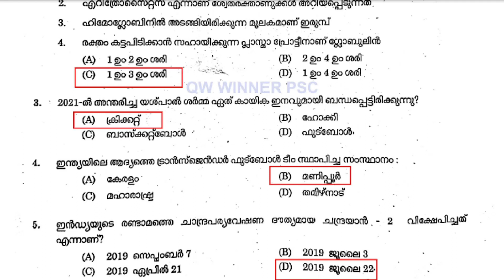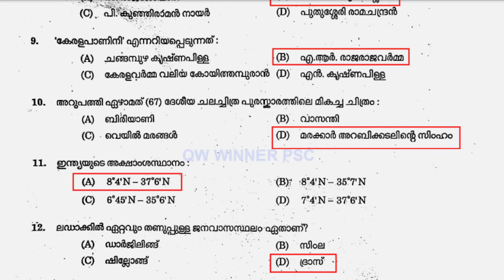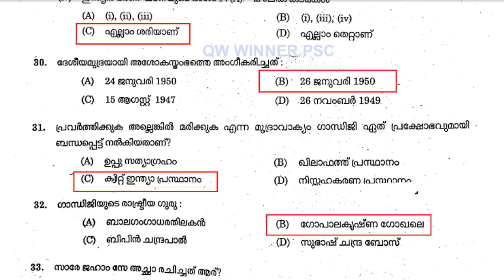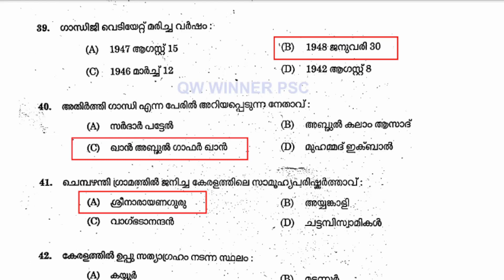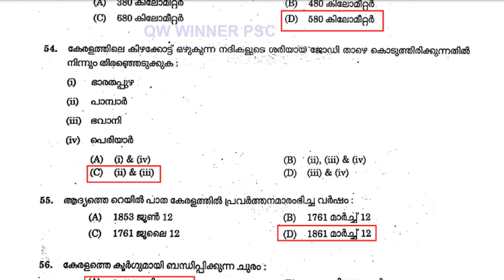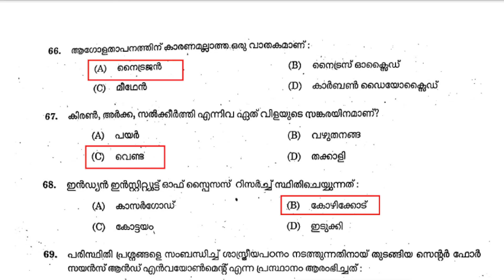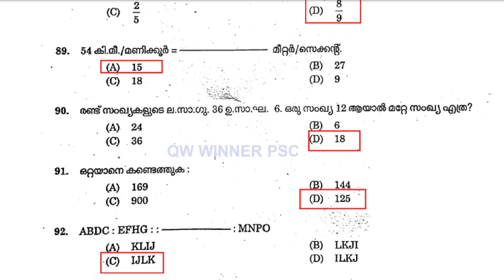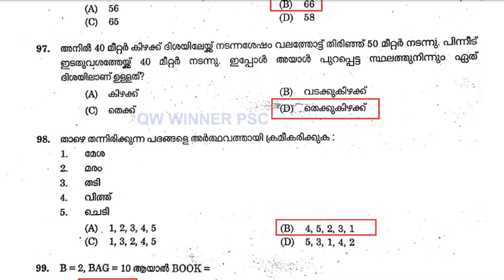10th Level prelims Exam 6th stage Answer key 16-07-2022 | Question Code: 077/2022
Kerala PSC 10th Level prelims Exam 6th stage Answer key 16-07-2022 | Today 10th Prelims exam Answer key | 077/2022
10th prelims alpha code A
Today 10th prelims answer key 2022